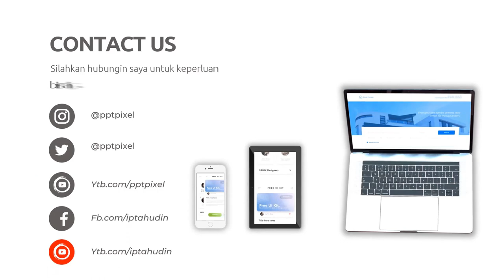Edit Video Promosi Online, Digital di Tulungagung Jasa Edit Konten 24 Jam Ampuh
Jasa Edit Video Promosi / Edit Video Promosi Online, Digital di Tulungagung Jasa Edit Konten 24 Jam Ampuh atau

Daftar Isi
00:00 - Cara Edit Video Iklan dokter mata, dokter mobil kelapa gading, dokter mata jakarta selatan
00:10 - Contoh Iklan Promosi dokter neurologi anak, dokter nefrologi, dokter nenden, dokter naturopati
00:30 - Contoh Video Promosi dokter ortopedi, dokter obgyn,
00:40 - Contoh Konten Branding dokter obgyn, dokter onkologi
00:50 - Resep Makanan dokter spesialis anak, dokter spesialis kulit, dokter spesialis anak, dokter spesialis kulit